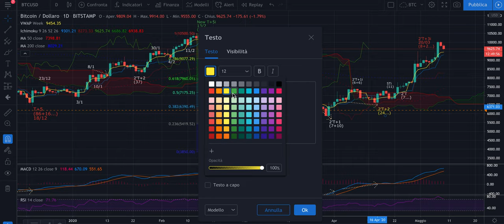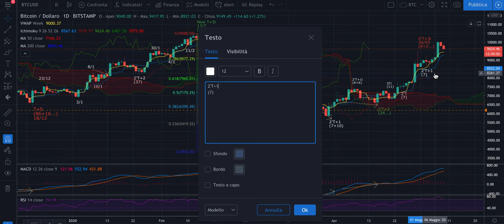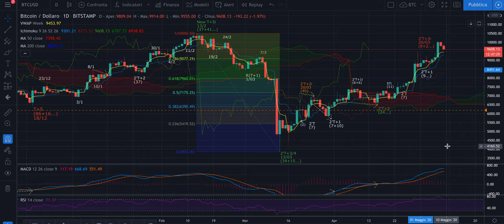BITCOIN - VA 37 - Come affrontare in maniera razionale l'Halving.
Buongiorno,

Sapete come affrontare l'Halving di lunedì 11/05?
Nel video illustro come muoversi per evitare rischi non necessari.

Jacopo